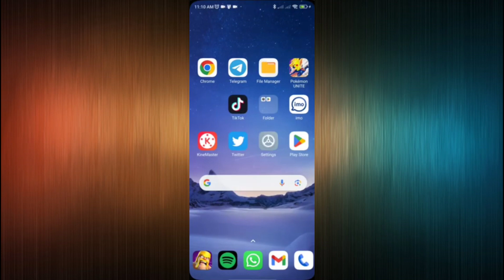Desactivar Notificaciones No Deseadas de Tu App imo | Detener Notificaciones Molestas en imo